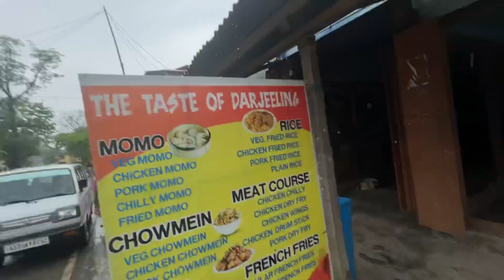Starting my Clinic or a Business😨